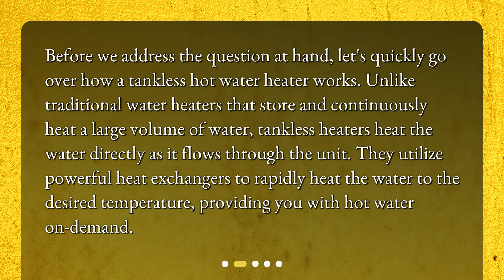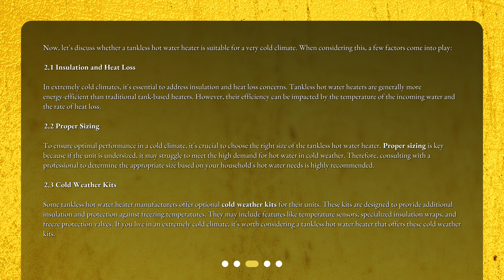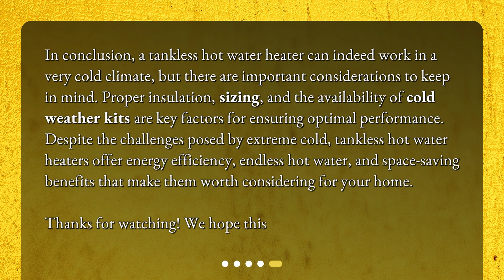Will a tankless hot water heater work in a very cold climate?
Will a Tankless Hot Water Heater Work in a Very Cold Climate? • Is a tankless hot water heater the right choice for your home in a cold climate? Find out in this informative video! Learn how tankless heaters work and the important factors to consider, including insulation, proper sizing, and cold weather kits. Don't let the cold weather impact your hot water supply - watch now!

00:00 • Will a tankless hot water heater work in a very cold climate?
00:27 • How Does a Tankless Hot Water Heater Work?
00:55 • Considerations for a Very Cold Climate
02:20 • Benefits of Tankless Hot Water Heaters in Cold Climates